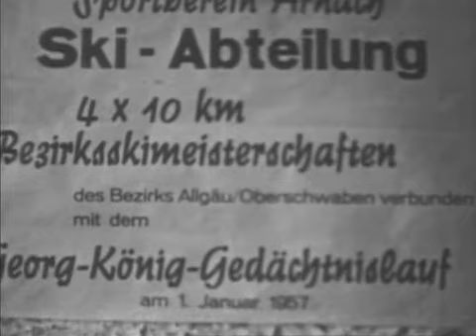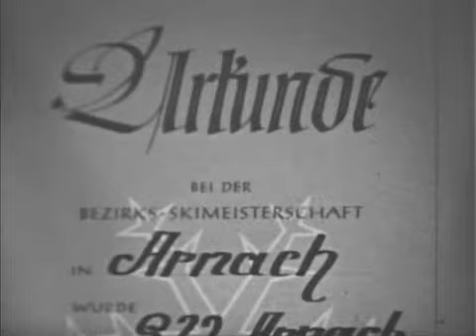Ski-Sport Arnach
Am 1. Jan. 1957 fand im Allgäu
ein Langlauf-Großereignis statt.
Ausrichter: SVArnach / Ski-Abt.
N8-Stummfilm von Anton Bauer